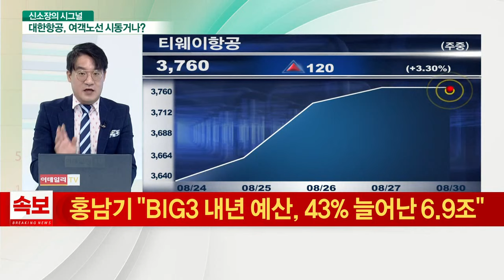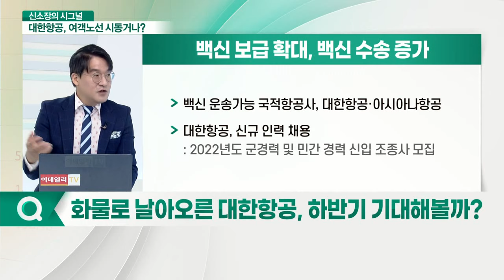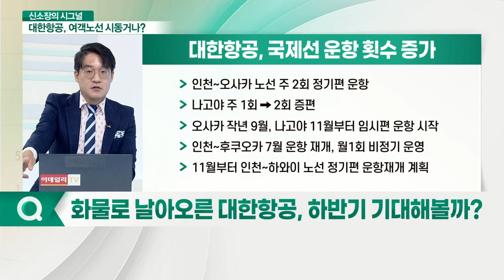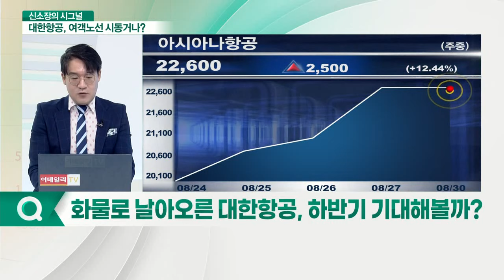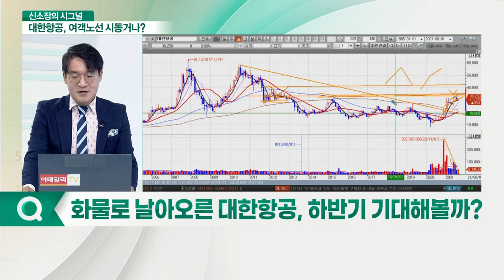대한항공(003490)... 보릿고개 넘는 '대한항공'... 주가 날아오를 수 있을까?_신소장의 시그널 (20210830)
Q. 화물로 날아오른 대한항공, 하반기 기대해볼까?

여객 수요 급감, 화물 수요 급증
- 인천공항 여객 수, 코로나 이후 1만명 이하
- 운송화물 벨리카고 비율, 코로나 이전 40% 정도
- 대한항공 23대, 아시아나항공 12대 화물기 보유
- 코로나 국면 속 화물 전용 여객기 탄생

대한항공, 2020년 3월부터 화물 전용 여객기 운항
- 전 세계 65개 노선에 투입
- 운항횟수 월 800회로 급증
- 화물칸 활용 벨리카고 공급 축소 반사이익

항공화물 운임 '급등'
- TAC인덱스 중국발 북미행 항공 운임: 현재 kg당 8.69달러 기록… 한 달전대비 24% 급등
- TAC인덱스 홍콩~북미 노선 화물 운임: ㎏당 7.94달러 기록…전년대비 42% 증가
- 대한항공 화물사업 미주노선 차지 비중: 2021년 1분기 기준 44%·유럽노선 비중 23%

백신 보급 확대, 백신 수송 증가
- 백신 운송 가능 국적항공사, 대한항공·아시아나항공
- 대한항공, 신규 인력 채용: 2022년도 군경력 및 민간 경력 신입 조종사 모집

# 대한항공, 국제선 운항 횟수 증가
- 인천~오사카 노선 주 2회 정기편 운항
- 나고야 주 1→2회 증편
- 오사카 작년 9월, 나고야 11월부터 임시편 운항 시작
- 인천~후쿠오카 7월 운항 재개, 월1회 비정기 운영
- 11월부터 인천~하와이 노선 정기편 운항재개 계획